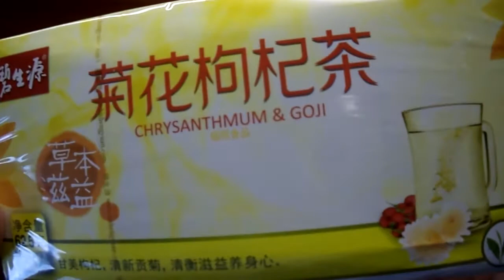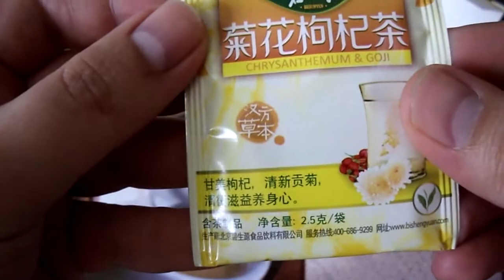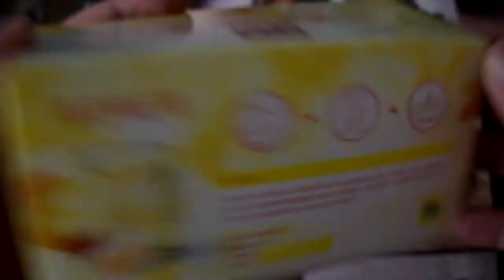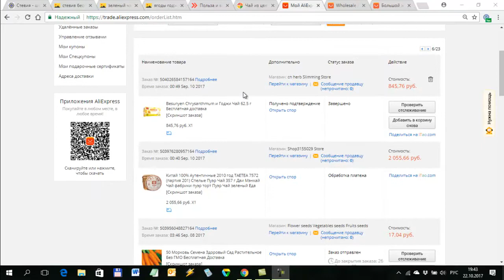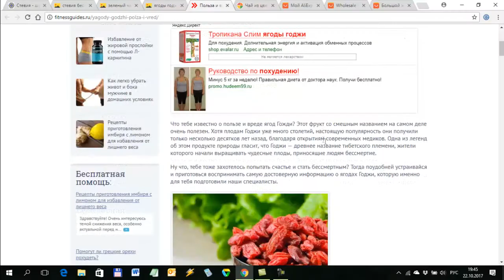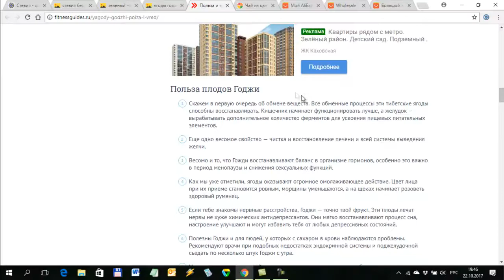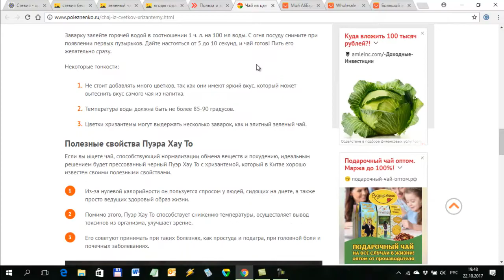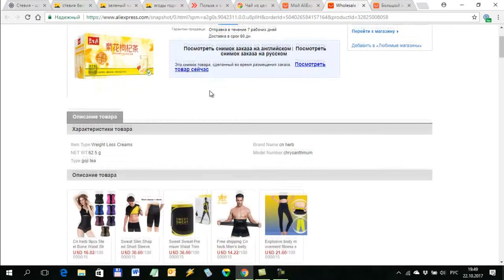Завариваю чай GOJI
Купил на Алиэкспресс пактерированный чай ГОДЖИ(GOJI). Чаем годжи в Китае называют чай, состоящий из микса зеленого чая и тибетских ягод годжи. Пропорции и состав такого чая могут варьироваться.
В данном варианте это был микс из ягод годжи, зеленого чая,
стевии и хризантемы. Сразу добавлю, что это не обычные цветы хризантемы, а цветки так называемого пищевого сорта хризантем. Заваривать чай из цветков обычной хризантемы, растущей в нашей местности я бы вам не рекомендовал.
По вкусу этот чай сначала меня не очень впечатлил, но когда добавил туда ложку меда и лимон, то получилось шикарно. Что еще добавить - пару раз меня этот чай спасал от простуды, так что покупкой я доволен и рекомендую попробовать такой чай всем ценителям китайского чая.
Каждый из компонентов этого чая отвечает за что- то свое:
Хризантема, например положительно воздействует на регулирование давления, а также повышает тонус. Оказывает бактерицидное, противовоспалительное действие при наличии прогрессирующих инфекционных болезней.
Помогает в укреплении иммунной системы, существенно улучшает сон, успокаивает.
Польза зеленого чая не вызывает сомнений. Напиток является прекрасным источником антиоксидантов и алкалоидов,  содержит витамины А, D, Е, С, В, В5, Н, К, микроэлементы, такие как марганец, цинк, хром и селен.
Стевия это растение, которое в последнее время стало набирать популярность в качестве сахарозаменителя. Но помимо этого качества, она способна оказывать  антисептическое,  противогрибковое,  антиоксидантное,
противопростудное,  гипогликемическое и иммуномодулирующее воздействие.
Вещества, входящие в состав стевии наделяют растение поистине исцеляющими свойствами.  "Медовая трава" способствует лечению многих заболеваний.
Ягоды годжи по внешнему виду напоминают изюм,
 но отличаются более яркой окраской. Состав плодов уникален. Их используют в качестве профилактического средства для укрепления иммунитета, предотвращения онкологических заболеваний, нормализации внутренних систем организма.
Особое место ягоды занимают в косметологии и диетологии.
Специалисты отмечают высокие показатели эффективности годжи для омоложения и избавления от лишнего веса.
К сожалению товар который я покупал уже распродан.
Но можно купить все составные этого чая по отдельности:
Самые классные и прикольные товары с Алиэкспресс я собрал в моей группе ВК, присоединяйтесь
ВНИМАНИЕ! Перед покупкой на Алиэкспресс ОБЯЗАТЕЛЬНО посмотрите мое видео "Промокоды, купоны и скидки Алиэкспресс" - в описании под этим видео я разместил купоны от 300 до 1800 рублей, будет 100% выгодно и вам и мне